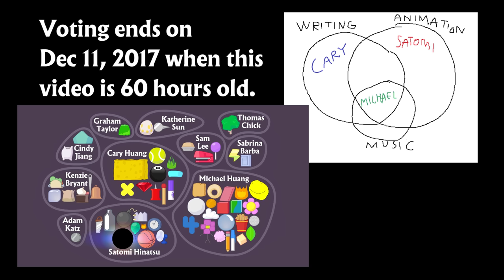BFB 3: Why Would You Do This on a Swingset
Writing by Cary & Michael

Battle for Dream Island Again.
IDFB.
And now, Battle for BFDI.